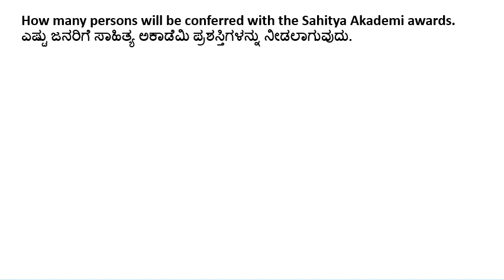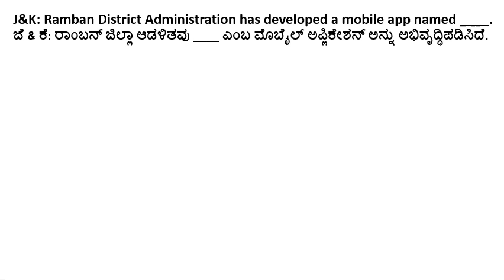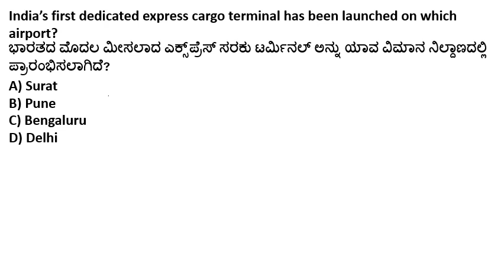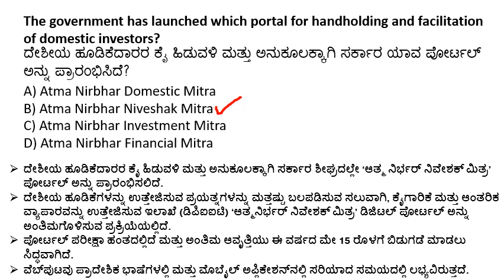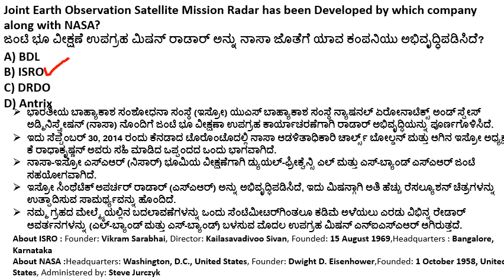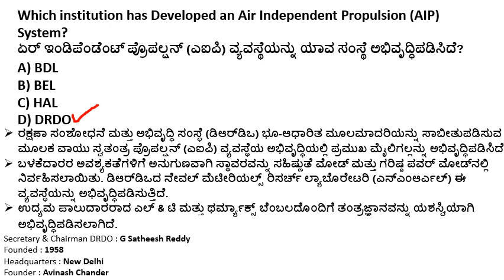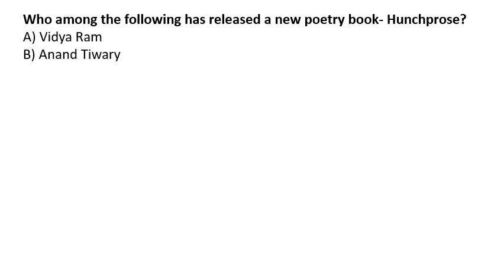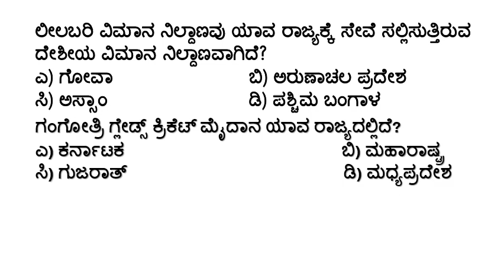16 MARCH CURRENT AFFAIRS IN KANNADA MARCH CURRENT AFFAIRS | FDA IMPORTANT CURRENT AFFAIRS.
16  MARCH  CURRENT AFFAIRS IN KANNADA 16  MARCH CURRENT AFFAIRS | FDA IMPORTANT CURRENT AFFAIRS